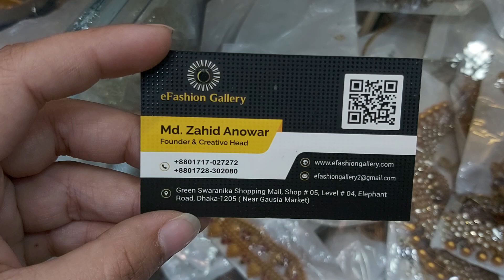Full bridal set jewellery set collections